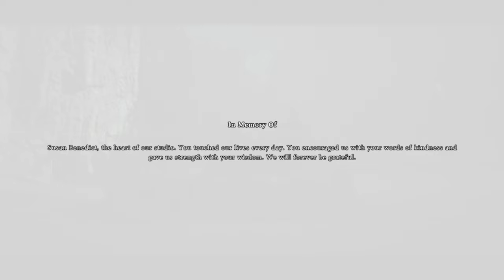I Swear this is FINAL!!! | Shadow of the Colossus [Final]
(We got to the FINAL Colossus | Shadow of the Colossus [Final])
OK OK OK this is the last part of shadow of the colossus amazing game i love it.